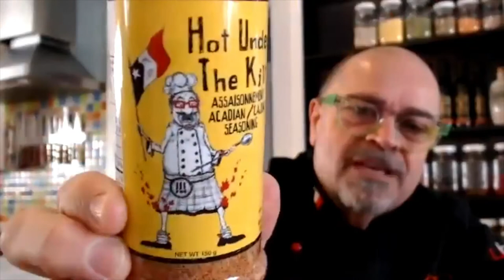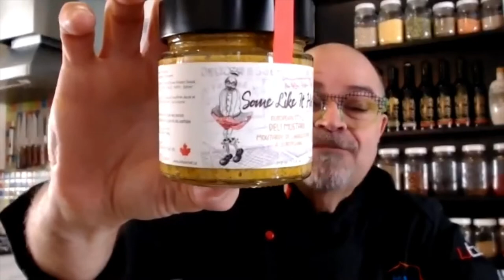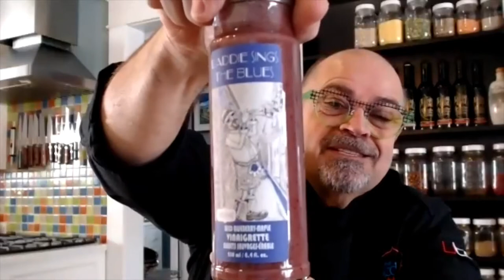GMIST Sandbox Session March 1 2022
This is a session on the use of social media to connect to audience as part of a business training program.